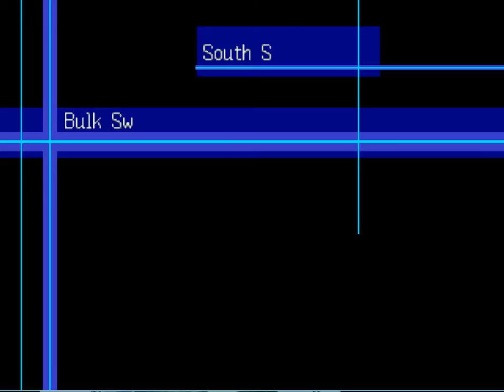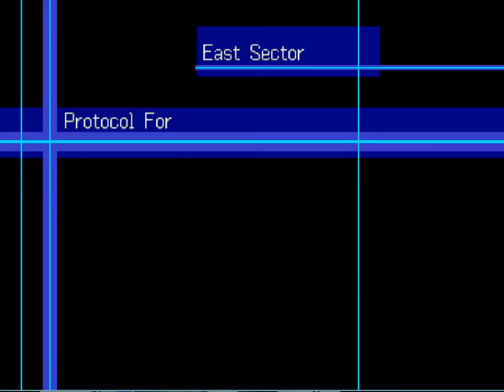Let's Play Digimon World 3 Part 9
We continue to play Digimon World 3